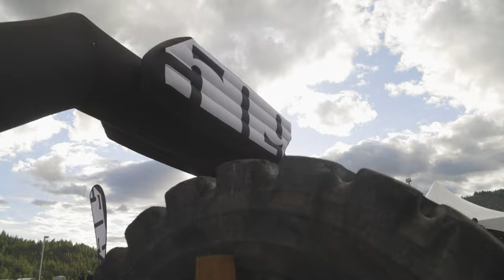Silver Kings Hard Enduro 2024 - 509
Just a relatable crew trying our best!  Type 2 fun was the reoccurring theme throughout the action packed and physically demanding weekend.  Join us as we battle through the gnarly backcountry of Silver Mountain.

Filmed By: Cam Hotchkiss and Pete Slippy
Edited By: Cam Hotchkiss

Music Sync ID

MB01KCQ2VPQRDB1
MB011RUWGG2TCCQ
MB01WMK782NQ7UG
MB01RDF1PDRONKN